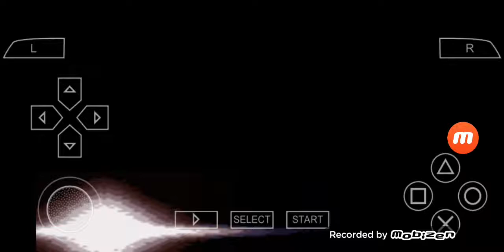[2018.8.8 스맥다운] AJ 스타일스의 마이크웍